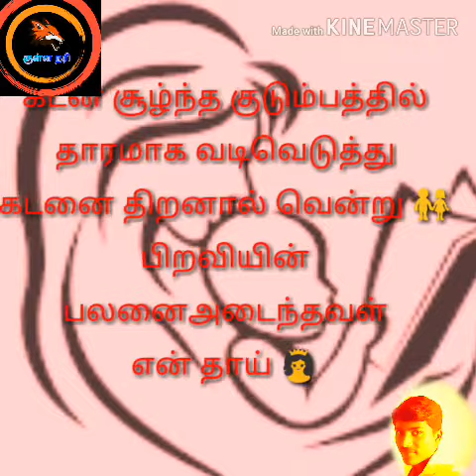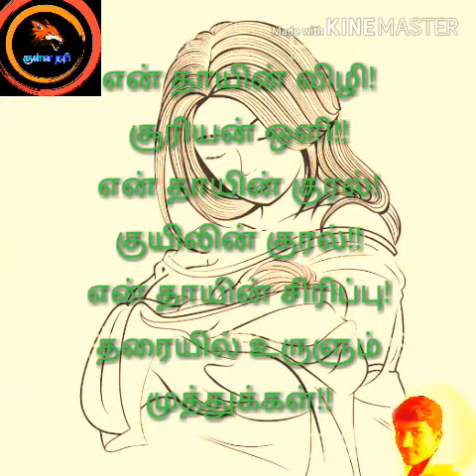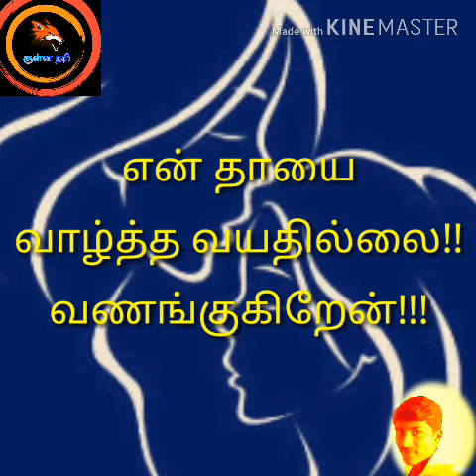Happy mother's day 😘😍😘😍